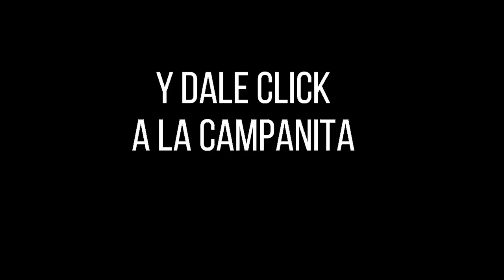LA CARIBEÑA NOCHE Resultados Martes 18 de enero de 2022 ✅🥇🔥💰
Hola buenas noches, te presentamos los resultados de las loterías y chances en Colombia, vamos con el Resultados del Chance Caribeña Noche del Martes 18 de enero de 2022.